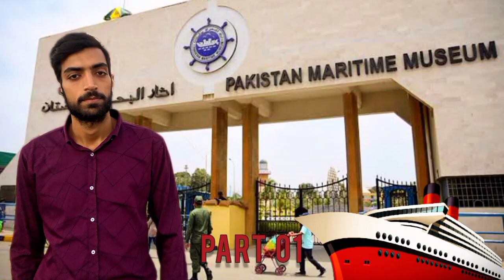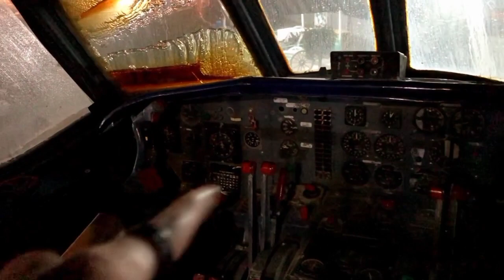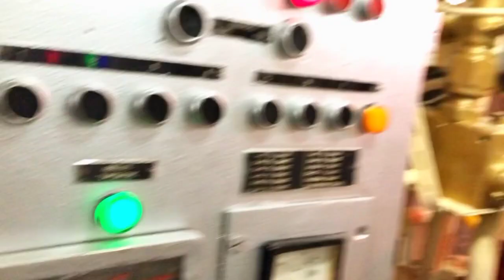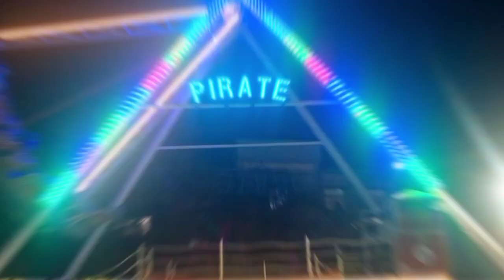Day Out In Maritime Museum Karachi | Vlog Part 01